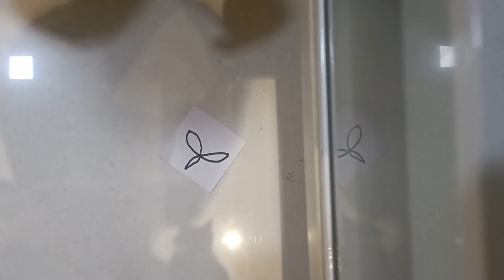how to make a tatoo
sketch pen